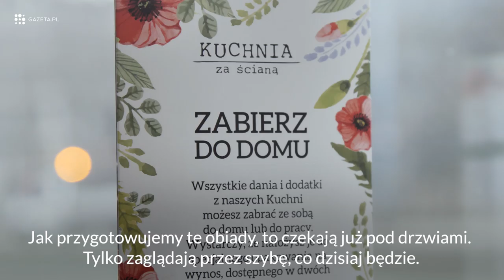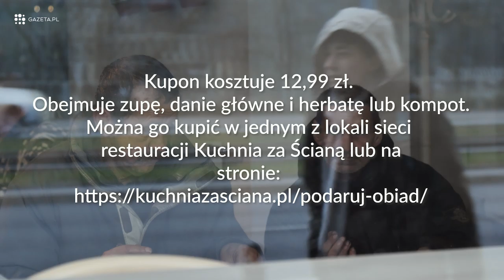Kupon na obiad. Niezwykła akcja poruszyła Polaków.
Za 12,99 zł każdy z nas może kupić kupon, który zamieni się w ciepły obiad dla osoby potrzebującej. - Ci ludzie nie mogą w to uwierzyć - opowiada Karolina Pacoń z Kuchni za Ścianą, inicjatorka akcji